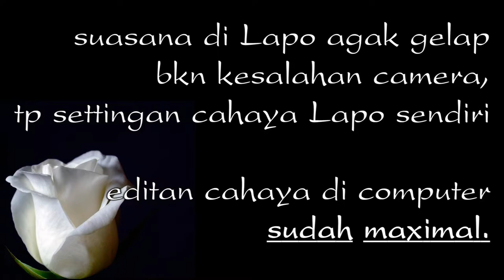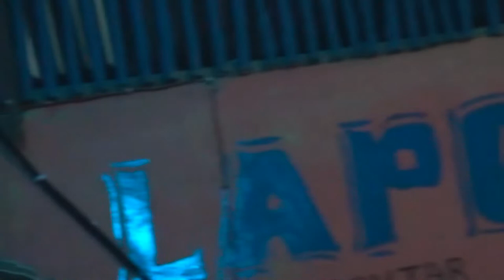Hunting LAGU BATAK, di Lapo Longgur, BATAM /Trio lapo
TRIO BATAK BATAM, membuat decak kagum yg menontonnya. di Lapo Longgur, Batu Aji - Batam.

HUNTING   LAGU BATAK, di Lapo Longgur, Batu Aji   BATAM